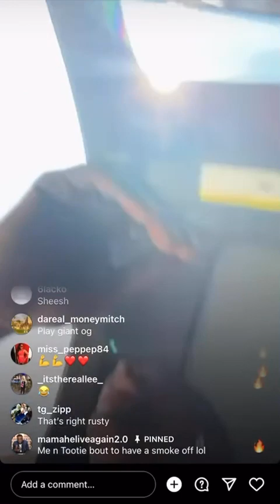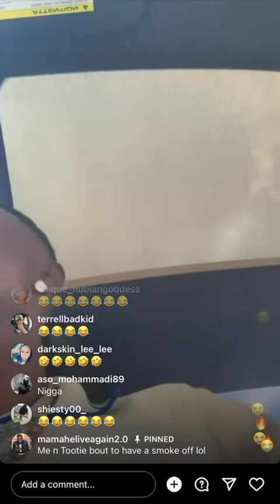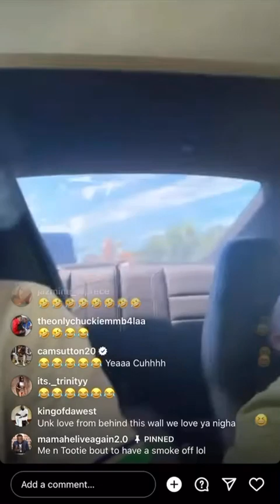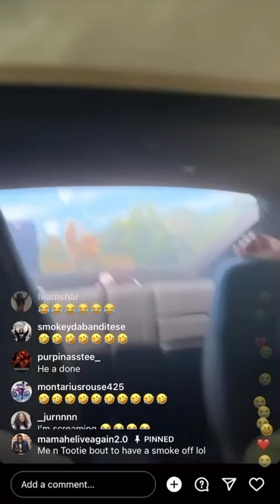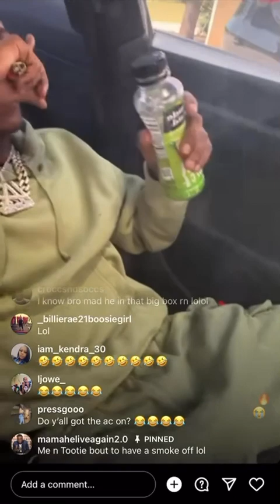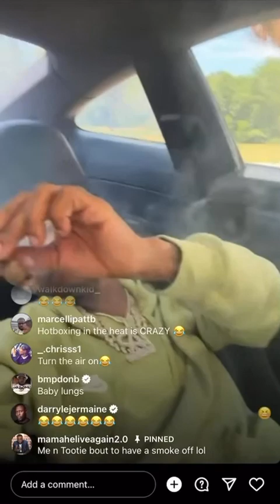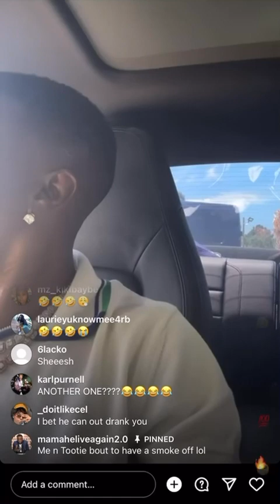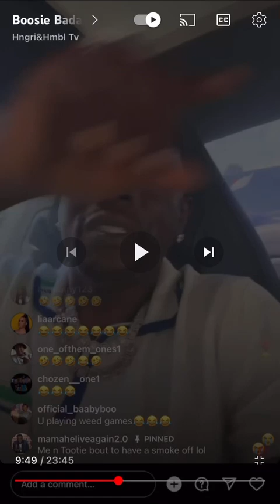￼ Boosie Clowns 🤡 Tootie Raww On Live In A 1V1 $moke Out